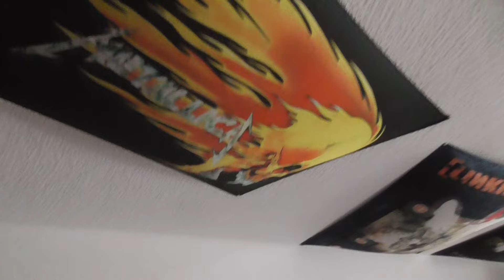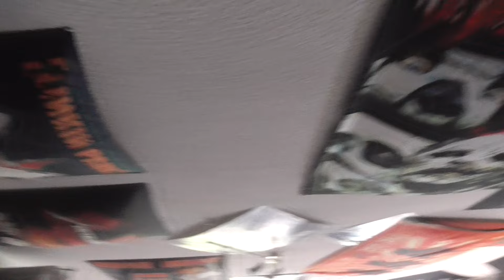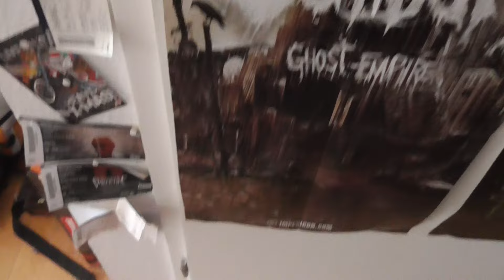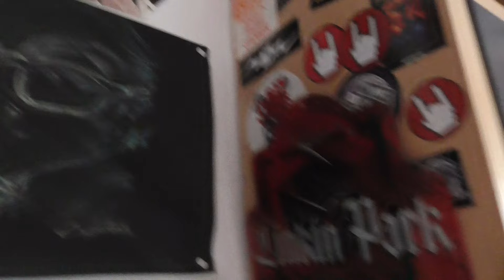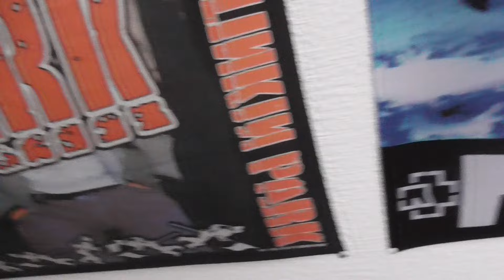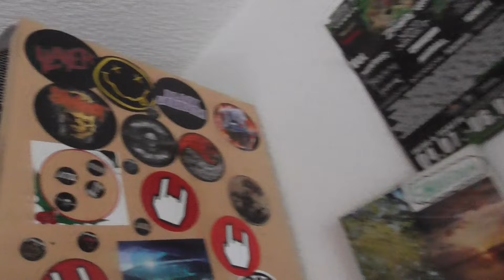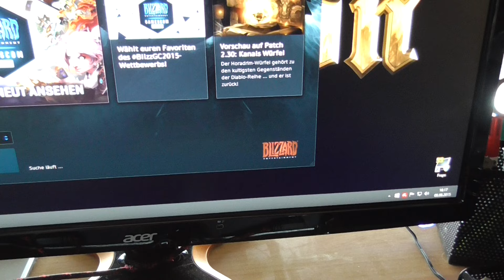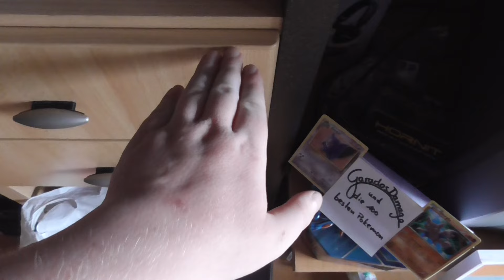Garados Damage Room Tour 2015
CD Player:

EHEMALIGES KEYBOARD: